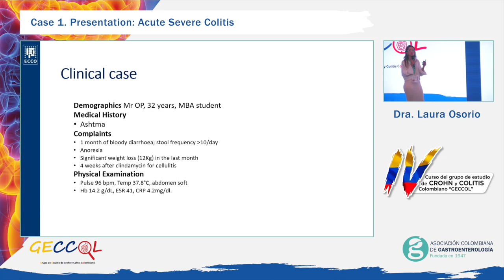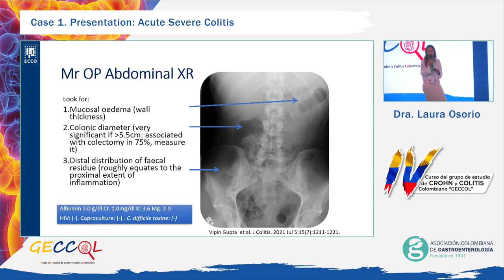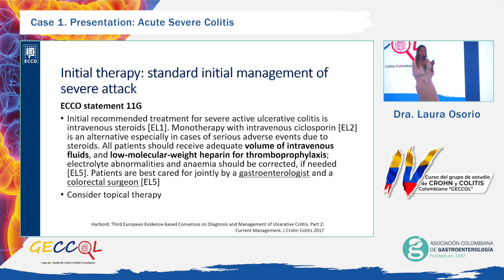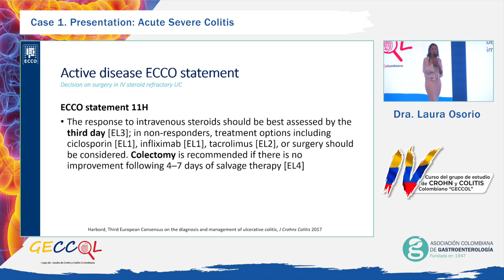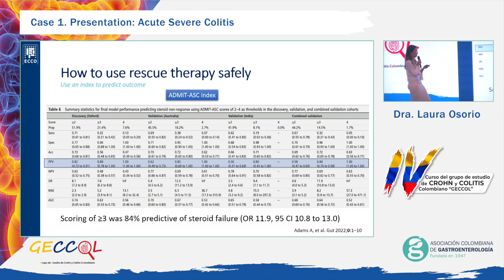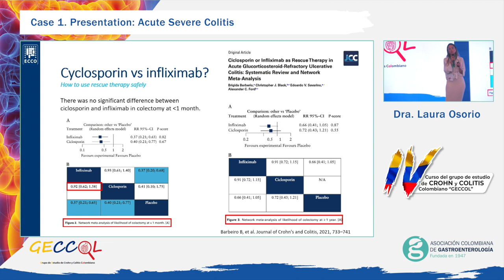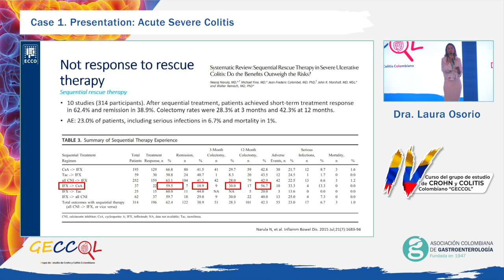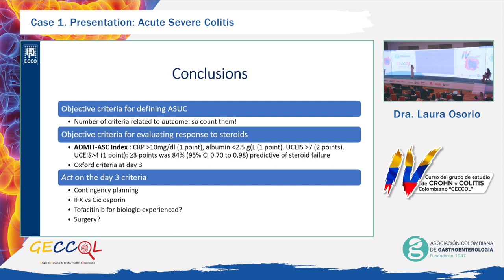Congreso de Crohn y Colitis Día 1 - Dra Laura Osorio